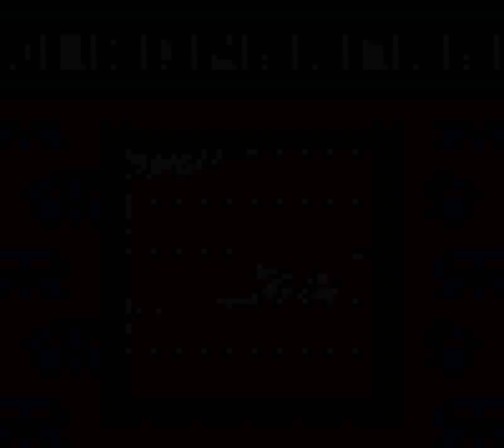Wario Land II (GBC) - Get to Maze Woods